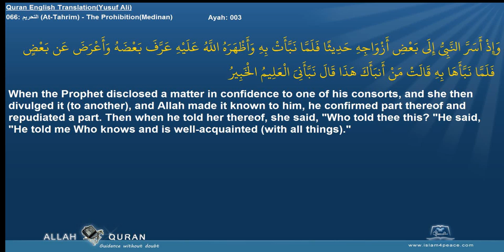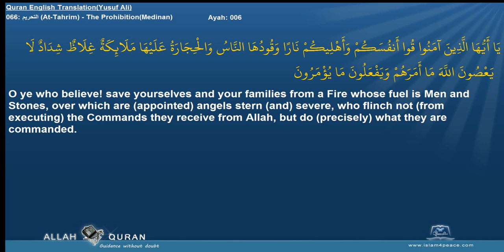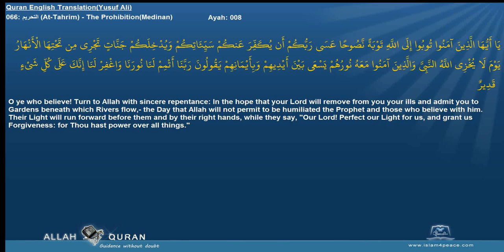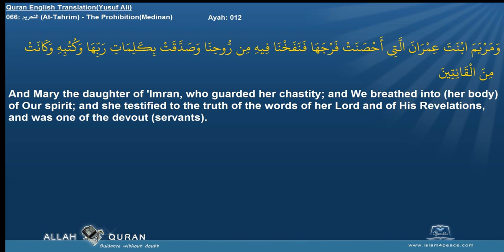Quran English Yusuf Ali Translation 066 التحريم At Tahrim The ProhibitionMedinan Islam4Peace com